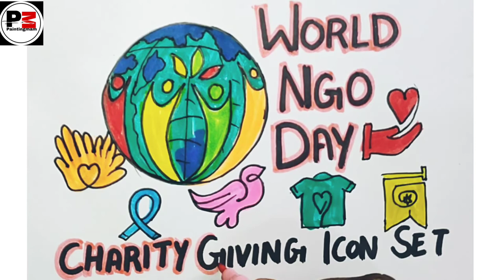World NGO Day Drawing || How To Draw World Ngo Day Step by Step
in this video i draw world ngo day drawing

aaj ki video me hm bnane vale hai world ngo day ki drawing jo har saal 27 february ko manaya jata hai

Cover Tropic :
how to draw world ngo day step by step